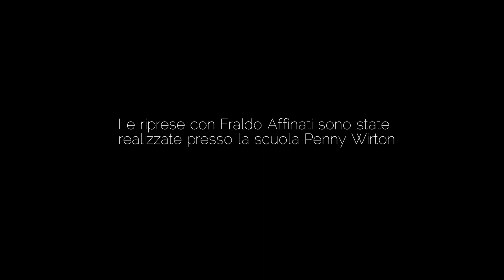Pio XI - Spot "Non è la stessa scuola"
Lo spot della nostra scuola. Pio XI, la scuola di don Boco a Roma.

TESTO
Quando un uomo sogna da solo, quel sogno si chiama utopia, ma quando inizia a sognare con gli altri quel sogno si chiama cambiamento.
Insieme per te sogniamo un posto diverso, dove esprimere te stesso e sentire che la tua unicità è per gli altri una ricchezza.
Dove sentirti parte di una grande famiglia.
Dove le regole non sono divieti, ma consigli per la vita.
Dove gli insegnanti sono anche educatori e compagni di viaggio.
Dove la tecnologia sostiene e migliora la didattica
Dove studiare vuol dire appassionarsi al mistero della creazione e dell’esistenza.
Sogniamo per te un posto dove imparare facendo esperienza anche fuori dai banchi di scuola.
Dove conoscere la complessità della vita attraverso la testimonianza di grandi uomini.
Dove salire sulle tavole di un palcoscenico per prendere coscienza di sé.
Dove poter gustare la felicità di una piccola vittoria e cogliere l’opportunità dietro una sconfitta.
Dove imparare nuovi modi per esprimere le tue emozioni.
Dove comunicare in diverse lingue per aprire la strada alla scoperta del mondo.
In questo posto la tua famiglia ha un alleato prezioso, e il sogno iniziato da don Bosco continua a vivere nella nostra storia.
Questo sogno si chiama cambiamento, perché la nostra scuola, non è la stessa scuola.